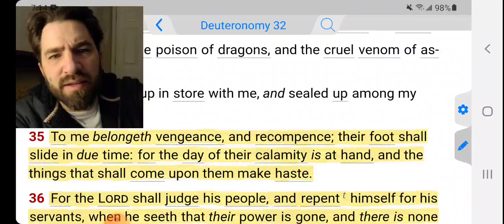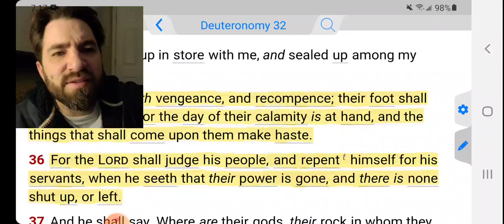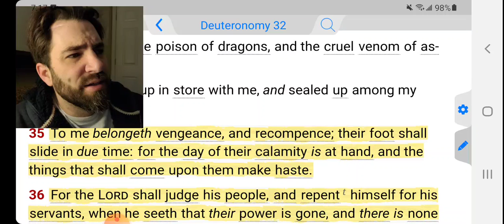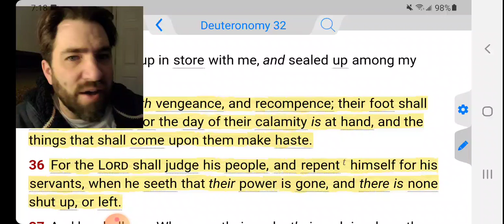When YOUR Strength Is Gone, You Will Find HIS Power!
Deuteronomy 32:35-36 KJVS
To me belongeth vengeance, and recompence; their foot shall slide in due time: for the day of their calamity is at hand, and the things that shall come upon them make haste. [36] For the Lord shall judge his people, and repent himself for his servants, when he seeth that their power is gone, and there is none shut up, or left.